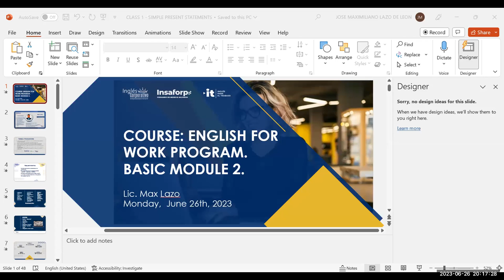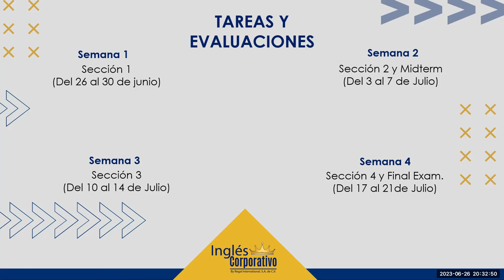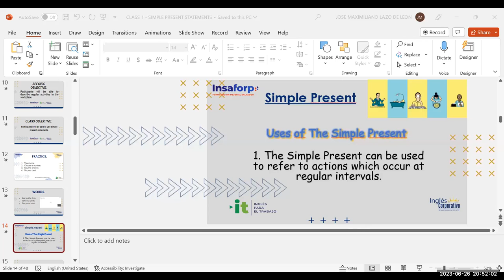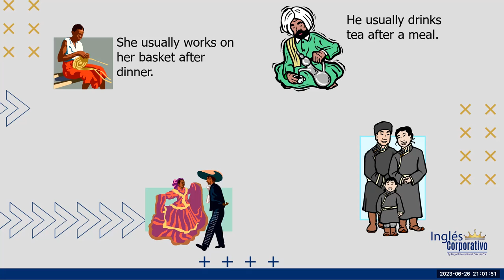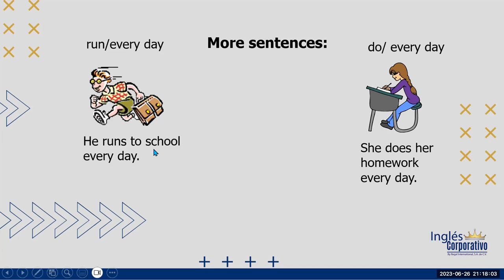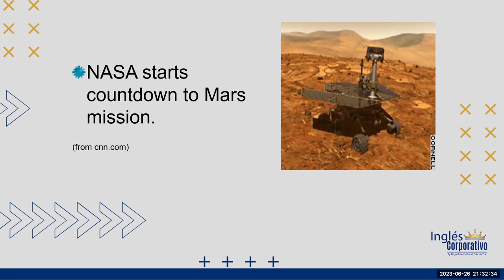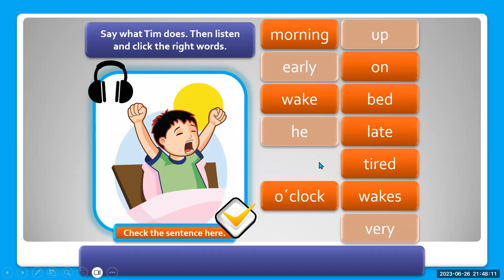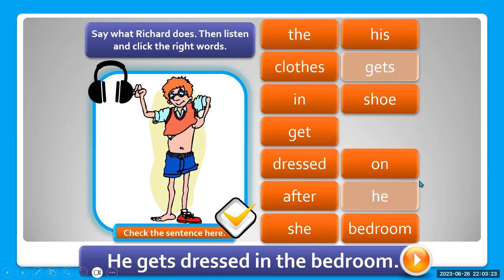SESION 1-26/06/23. 29750-8048-0101/2023 – Lazo. Simple present statements